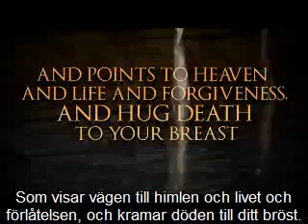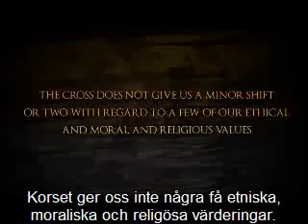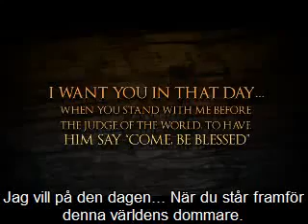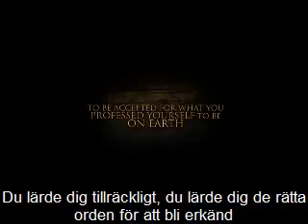JUSTIN BIEBER IN SWEDEN STOCKHOLM